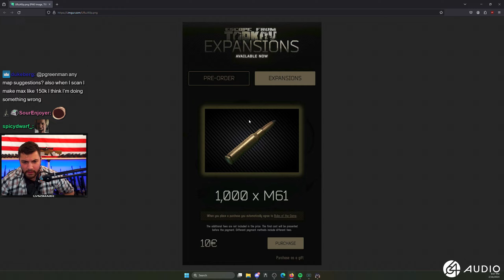CQCM Face Mask Saves Me Twice - Escape From Tarkov